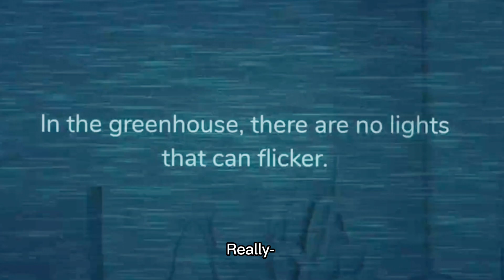Playing doors with my friend